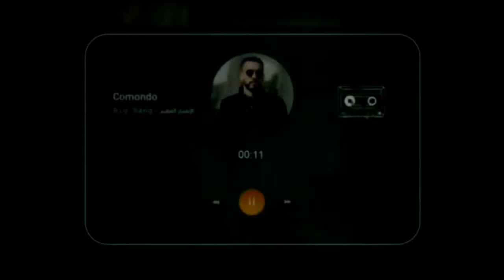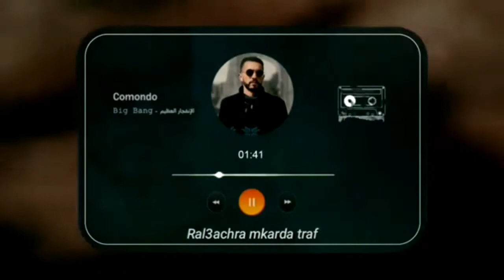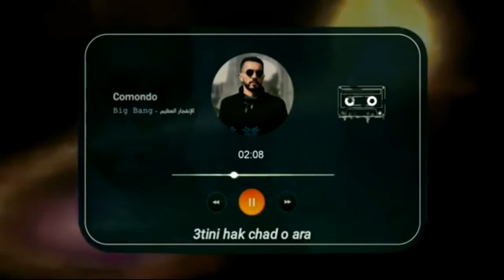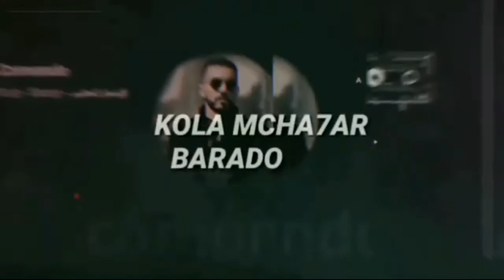Comondo - Big Bang Lyrics | الكلمات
شكرا لمشاهدتكم هذا الفديو ونثمنى أن نكون عند حسن ضنيكم ولاتنسوا الإشتراك في القناة  والضغط على زر الجرس🔔ليصلكم الجديد كل يوم إذا أحسستو أن الفديو نال إعجابكم لا تبخلو علينا بلايك وليماذا لا أن تكون أنت أول شخص يعلق على الفديو وشكرا❤

COMONDO - BIG BANG (ALBOUM(LYRICS | الكلمات)